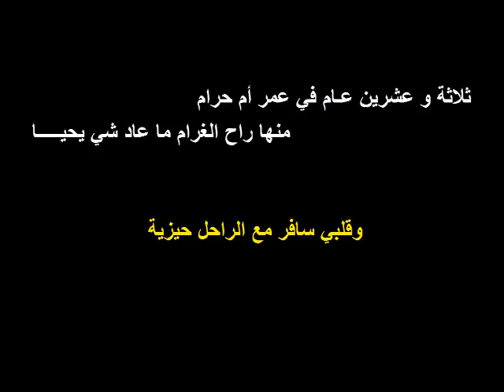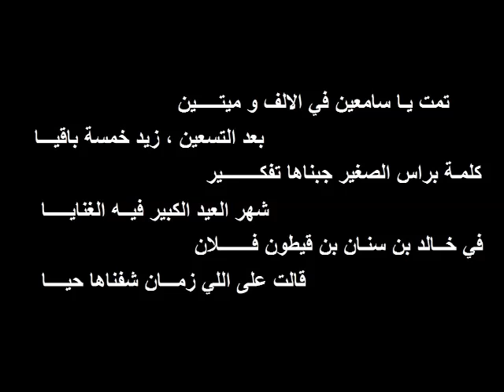رائعة عبد الحميد عبابسة قصيدة حيزية بالكلمات